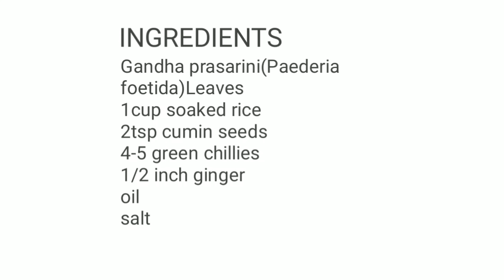ପଶାରୁଣି ପତ୍ର ପିଠଉ|Pasaruni pithau|Gandha Prasarini Fritters/fry(fried Paederia foetida Leaves)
This fritters is authentic odia recipe.its very tasty and healthy.It has so many health benefits and medicinal properties.it is Beneficial for Rheumatism,paralysis, gastric disorder.